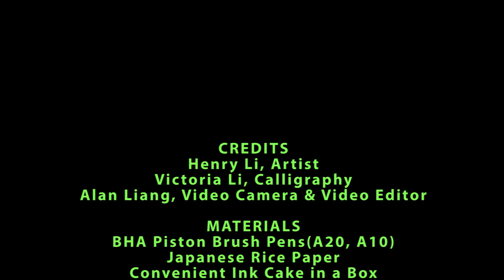Henry's Equine Drawing Demo with Piston Water Brush Pen and Sumi Ink Cake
Brush Pens used are BHA water brush pen A20 and A10
All supplies are available at BHA online store.